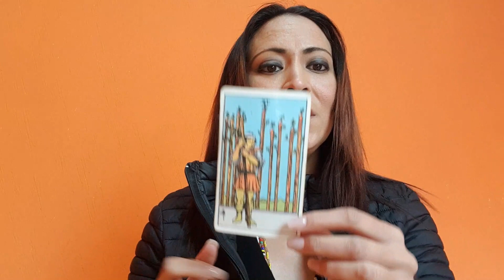Escorpio - Horóscopo semana del 14 al 20 de Diciembre 2020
Canales alternos

Bendiciones

Sat Nam

Namasté